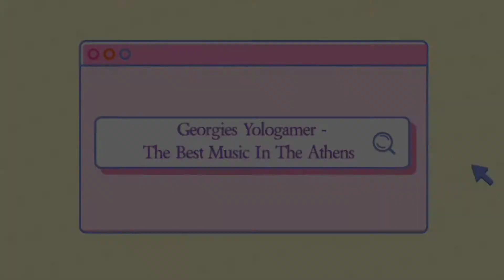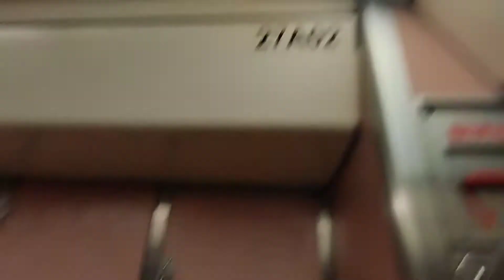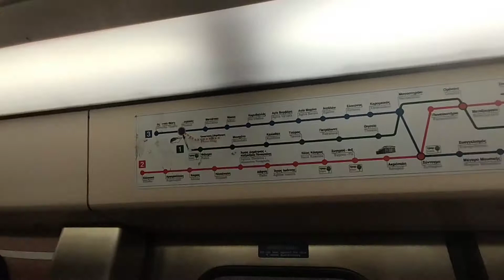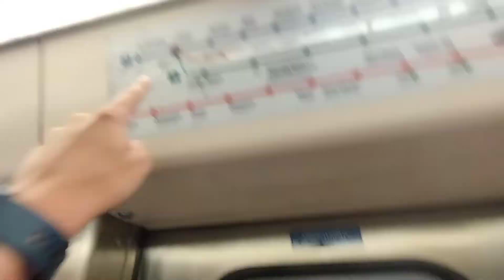Camera test: Xiaomi Redmi Note 11 Pro 5G Athens Metro 33 2022